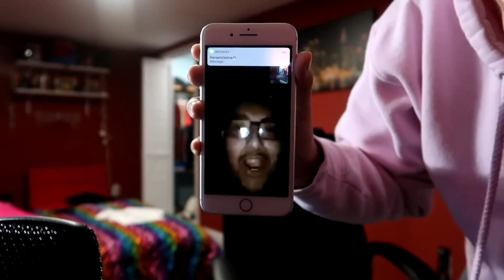THE MOST UNREALTSTIC PRANK I EVER PULLED!!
might have to start pranking the boys again

All music used is for STRICTLY entertainment only.
If you made it to the button of the description ily :)